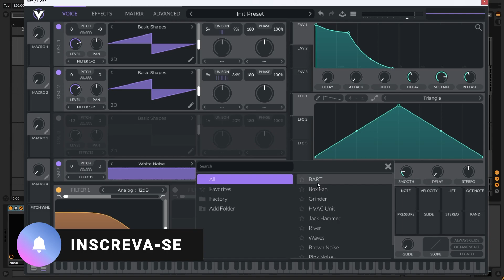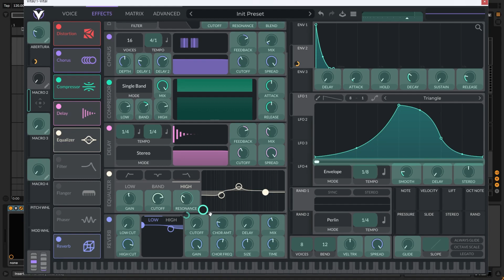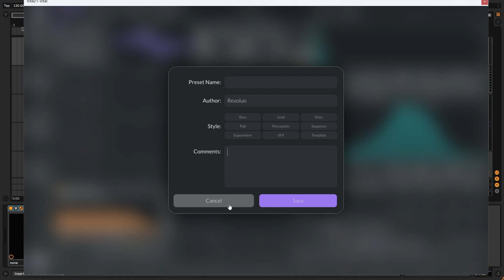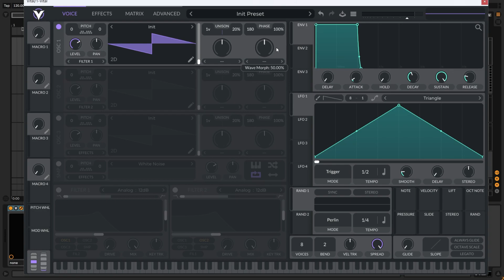Aulão Completo do Vital 2024 - Sound Design (Síntese Sonora)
Nesse vídeo eu ensino como pegar o vital como iniciante e entender todos os conceitos por trás da síntese sonora.

O objetivo é que ao final deste vídeo você já consiga editar e criar alguns dos seus próprios presets utilizando o vst gratuito Vital.

Use os timestamps para navegar entre os capítulos.

Meu Estúdio

- Controladora Worlde Panda Mini ii
- Monitor Edifier
- Fone AKG K92
- Notebook Acer Nitro 5
- Microfone HyperX

Time Stamps
Intro (00:00)
Osciladores (01:10)
Basic Shapes (06:00)
Unison e Detune (07:30)
Envelopes e ADSR (10:00)
Vozes e Pitch (13:00)
Pitch Bend (16:40)
Midi (17:20)
Filtros (19:00)
Sampler (22:00)
Moduladores (23:30)
LFO (26:30)
Efeitos (29:00)
Matrix (34:00)
Advanced (36:18)
Macro (37:15)
Random (40:18)
Salvar (41:13)

E ligue as notificações para nunca perder um lançamento 🔔